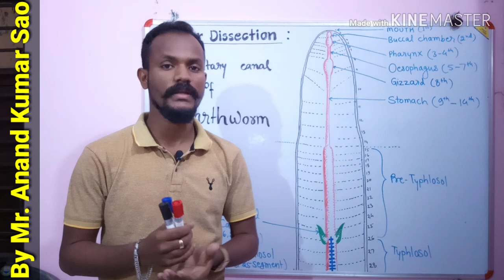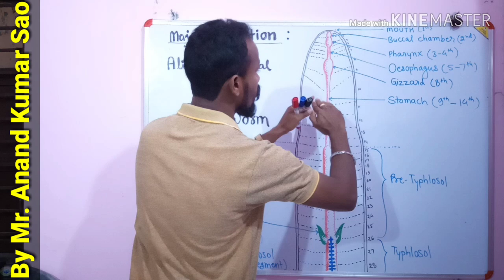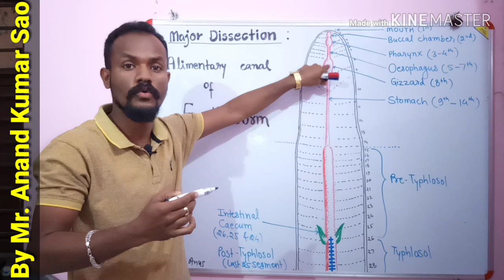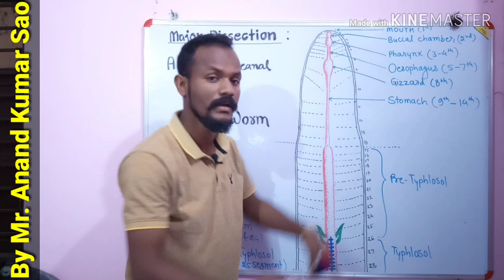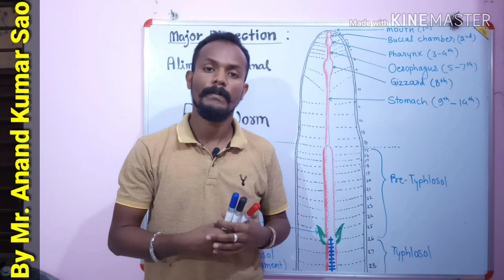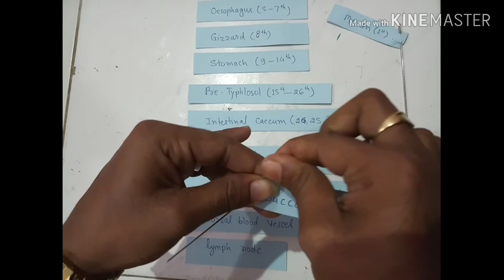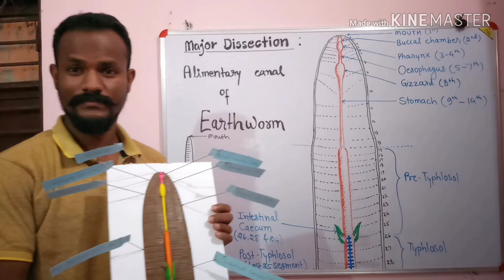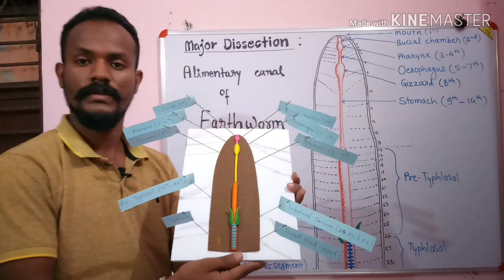Clay Model: Alimentary canal of Earthworm: By Anand Sir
Clay model, Earthworm, Major Dissection, Alimentary canal, BSc 1st, Msc zoology, Dissection, Anand sir, Clay, Animal Dissection, केंचुए के आहार नाल का Clay Model